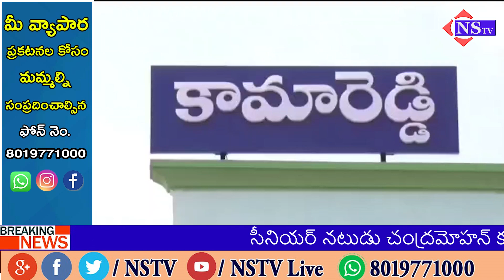కామారెడ్డి ఎమ్మెల్యే గంప గోవర్ధన్ ఇంట్లో ఎల్లారెడ్డి ఎమ్మెల్యే జజాల సురేందర్ మీడియా సమావేశం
కామారెడ్డి ఎమ్మెల్యే గంప గోవర్ధన్ ఇంట్లో ఎల్లారెడ్డి ఎమ్మెల్యే జజాల సురేందర్ మీడియా సమావేశం ||media surendarreddy @NSTVlive